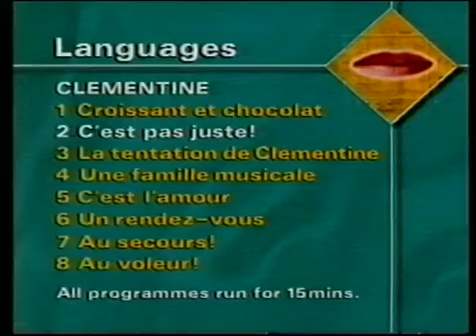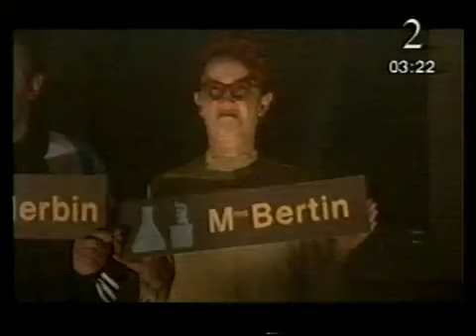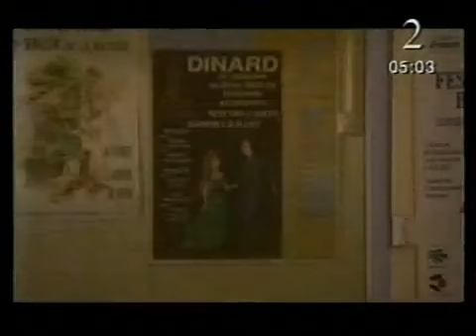Clémentine - 2. C'est Pas Juste!